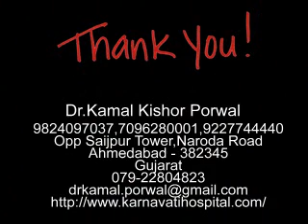Karnavati Super Speciality Hospital